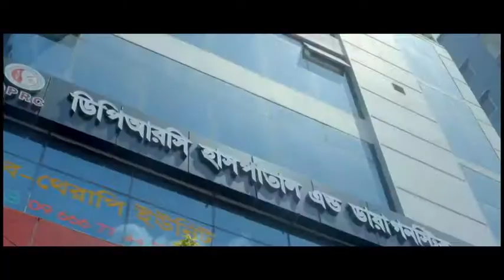বাত ব্যথা ও প্যারালাইসিস চিকিৎসায় ডিপিআরসি এর ভূমিকা কি?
Please call for any information or a doctor: 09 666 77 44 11, 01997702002